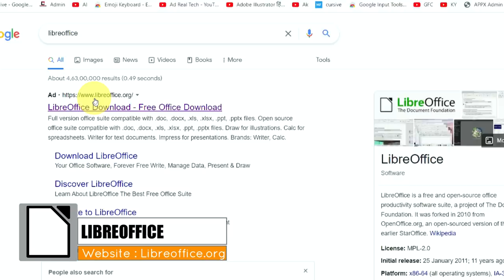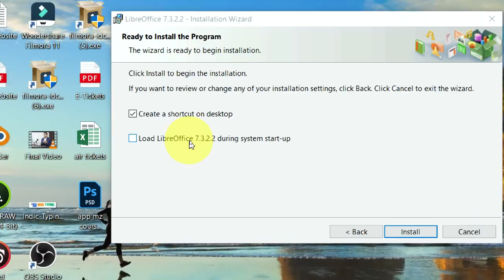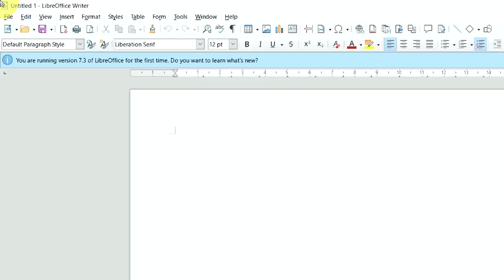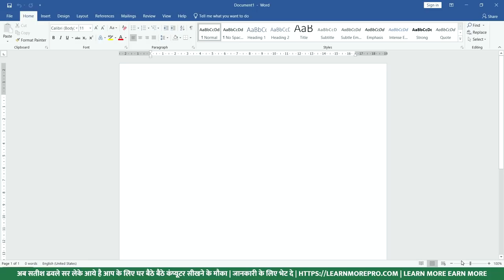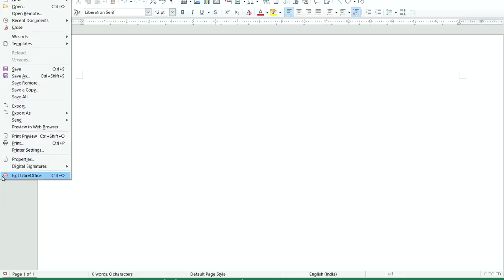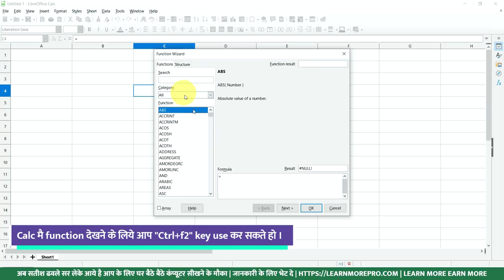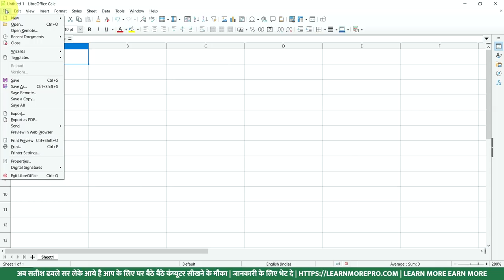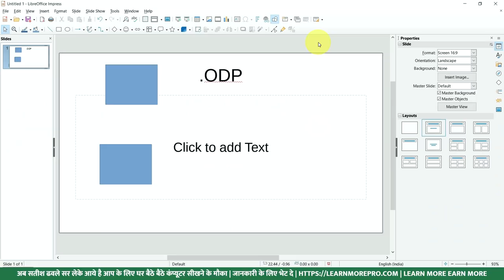MS-Office की अब जरूरत नहीं |Alternate app for ms-office | learn libre office for CCC computer course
Recommend WPS Office-Best FREE alternative to Microsoft Office, Download for Win & Mac & Mobile.

MS-Office की अब जरूरत नहीं |Alternate app for ms-office | learn libre office for CCC computer course. In this video, you will learn about how to download libre office software & use it.
Course Features :
✅ PDF Shortcuts
✅ Course Completion Certificate
✅ Instant Access